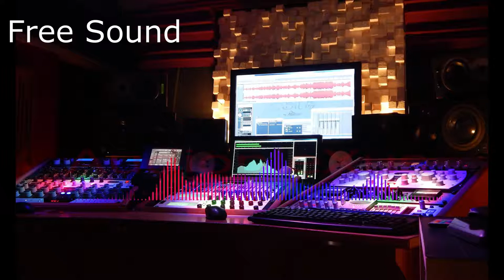What Time is it (Free Sound No Copyright).